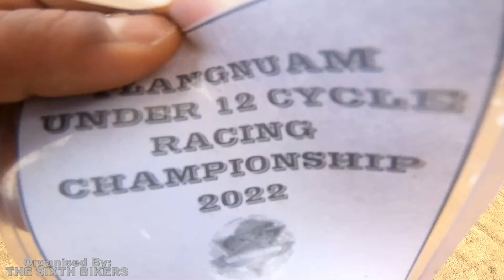TLANGNUAM CYCLE RACING CHAMPIONSHIP | UNDER 12 | 2022